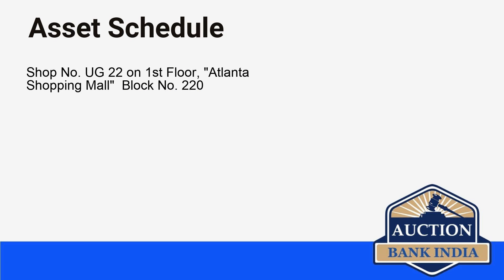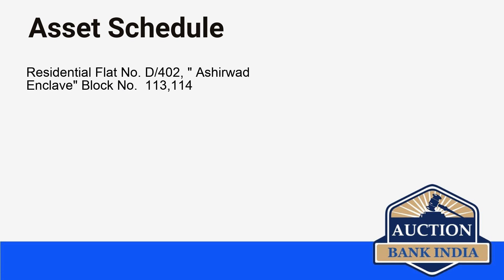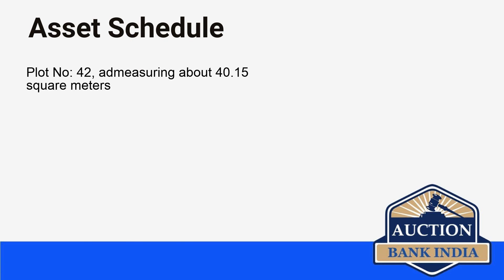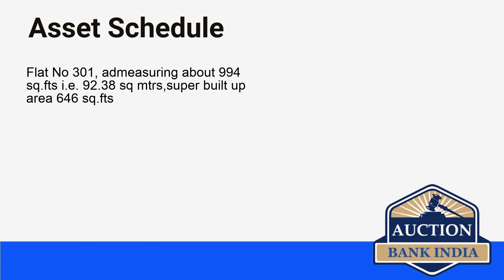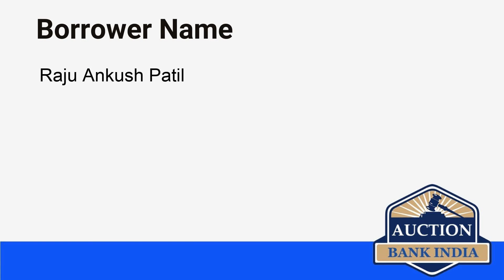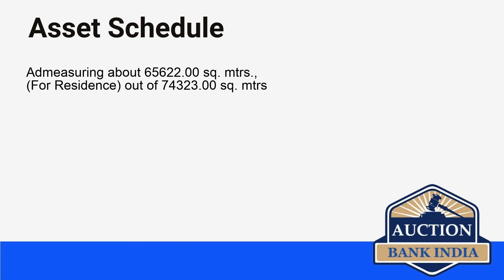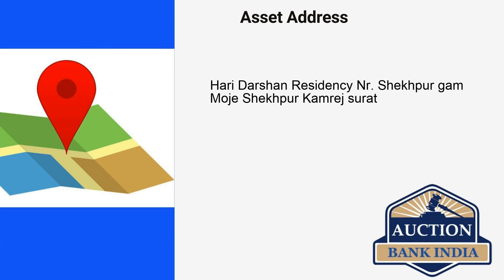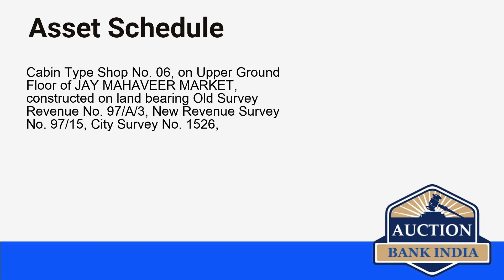List of Bank Auction Properties in Surat on 21st September 2021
Surat area wise bank auction properties details are given below

Bhimrad
Althan
Umarwada
Kamrej
Palsana
Olpad
Udhna